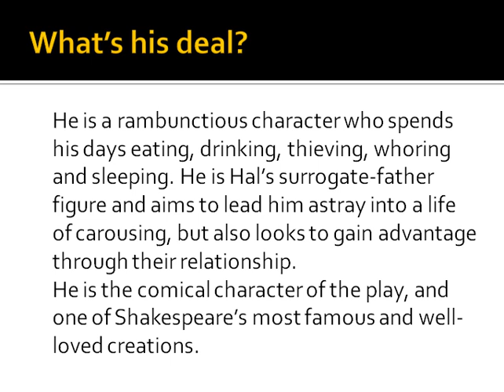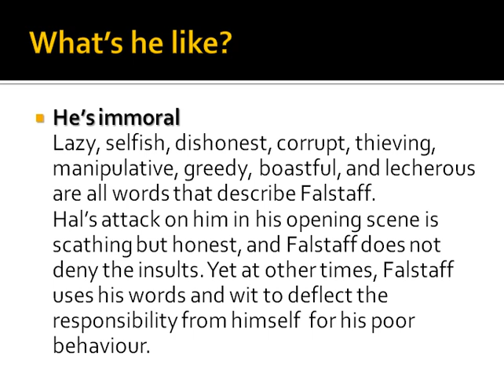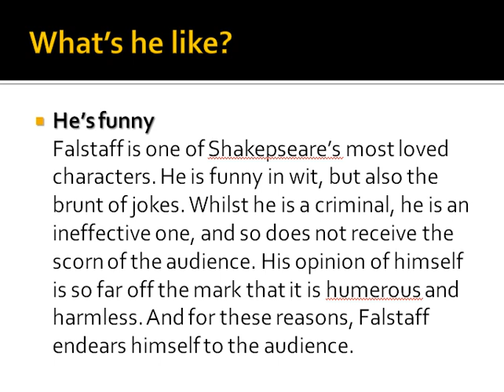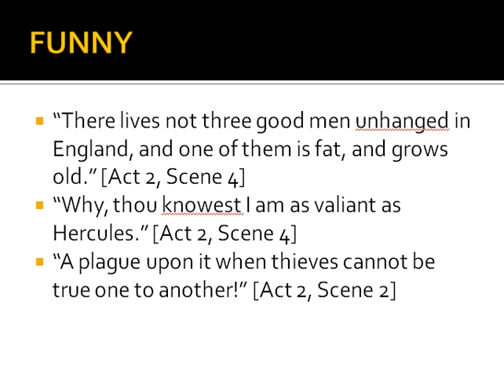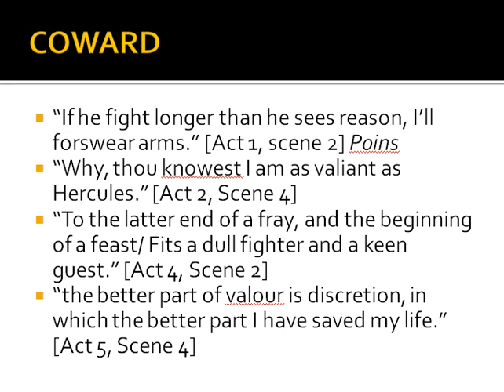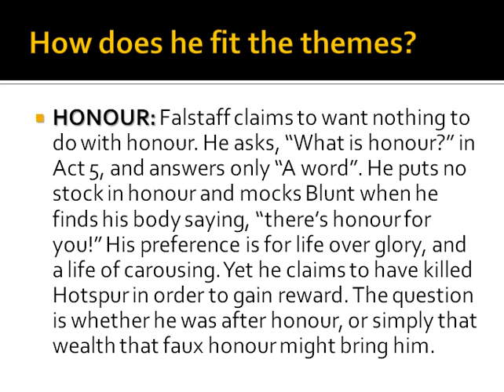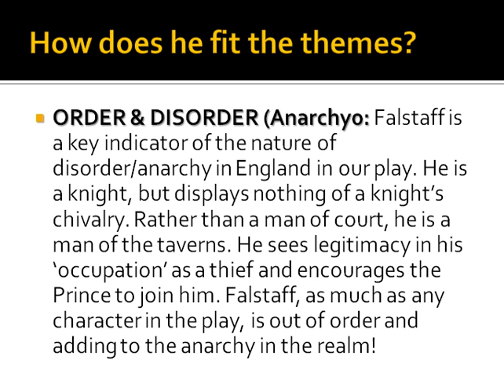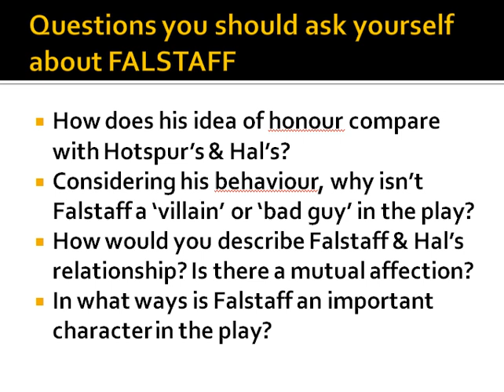Falstaff Character Overview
Damian Stevenson talks through some key insights into the character of Falstaff.